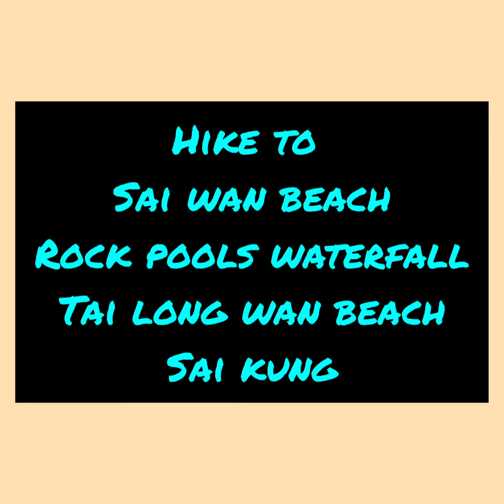SAI WAN BEACH, SAI KUNG ROCK POOLS, WATERFALL TAI LONG WAN BEACH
How to get there:

Take the MTR to Choi Hung (green line), get out at Exit C and get the 1A Green Minibus to Sai Kung (40 mins)

Take Minibus 29R or a taxi from Sai Kung town (outside McDonalds) and alight at the Sai Wan Pavilion terminal (30 mins)

Follow the signposts and paths directed to Sai Wan (40 mins) where you can find a few stores

Walk pass the stores and reach a longer beach of Sai Wan where you should see a stone bridge at the end of it. The opening to Sheung Luk stream was hidden in shrubs next the stone bridge BEFORE crossing the bridge

Walk along the stream for about 15 mins you will then reach the Sheung Luk Stream

Exit:

Retrace steps until return to Sai Wan and cross the stone beach

Follow the MacLehose Trail to Ham Tin Wan (30 mins)

Take a speedboat back to Sai Kung Town. ($100, 30mins)